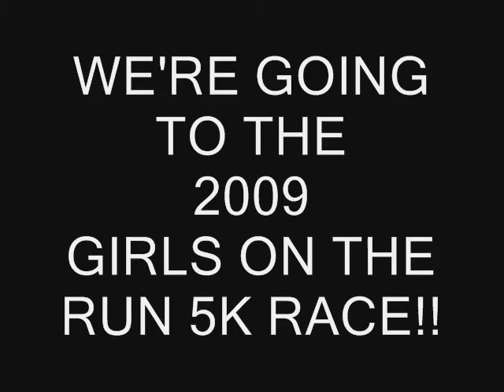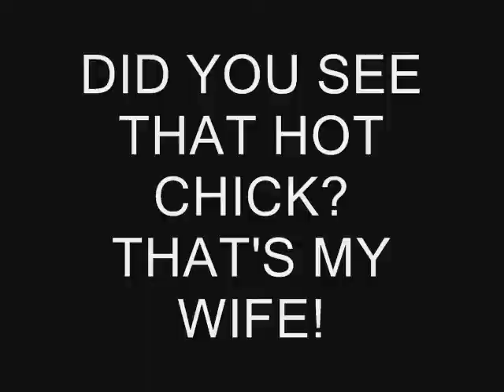GIRLS RACE 2009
My Wife's "Girls on the Run" 5K Race 2009